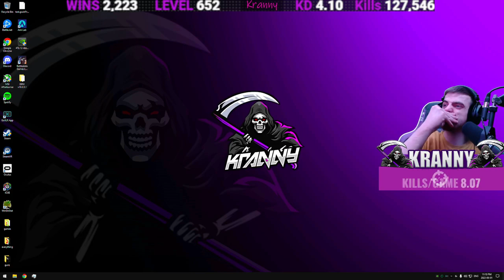Kranny - Running and gunning With my SWISS GAME NOW TO DAYS (18)